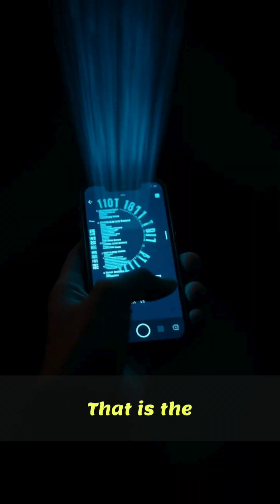Electromagnetic Gadgets & Sleep: Unlock Your Health Secrets! Dr. B M Hegde